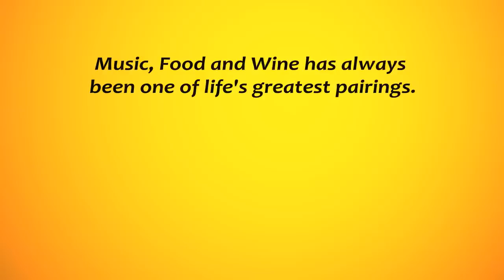Vetri: Sounds Good... Tastes Good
A night out with great food and great music...what's better?! At this wonderful event hosted by Joe Bastianich at his Manhattan restaurant, Del Posto, chefs and musicians gathered to celebrate creativity, passion, and cuisine. This video documents the celebration; delicious dishes are prepared and served to a score performed by Marc Vetri, Tom Colicchio, Bastianich, Phil Roy, and others. Bon Appetit!